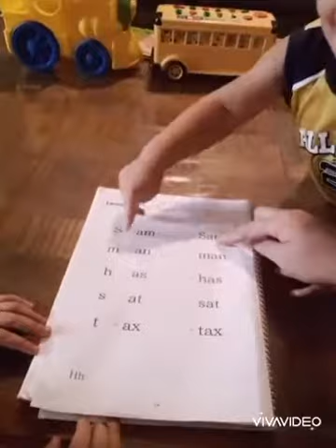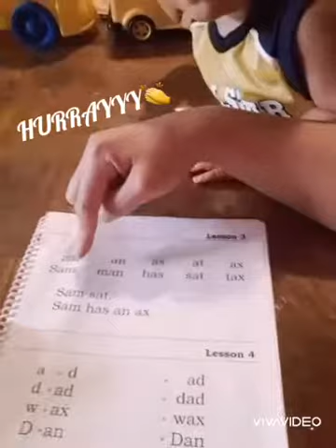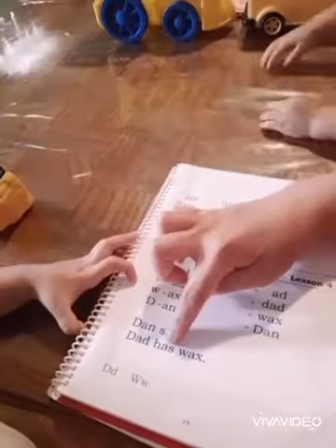3 Y/O NAGBABASA NA! I ENCOURAGEMENT SA MGA MOMMY/ GUARDIAN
NAGBABASANG 3 Y/O